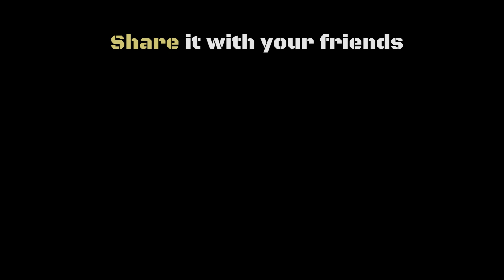Her Scream was so Loud: Unforgettable Reaction: Bushman Prank